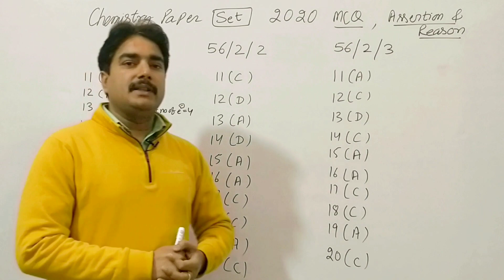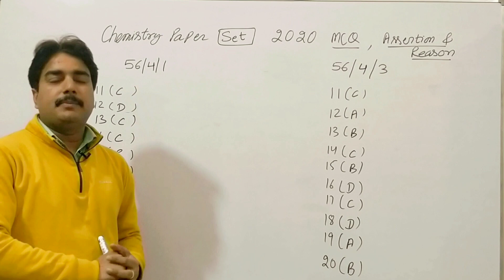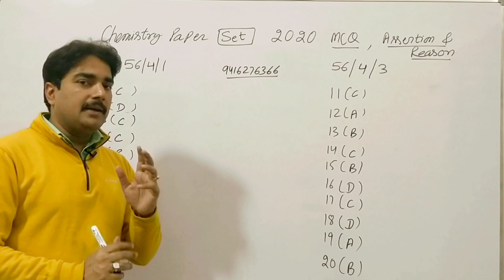Answer Key Of Chemistry Paper||MCQ, ASSERTION & REASON||SET 56/2/1,56/2/2,56/2/3,56/4/1,56/4/3, CBSE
in this video I give you answer of each set of chemistry CBSE paper 2020, MCQ and Assertion  reasoning answer

Coordination chemistry